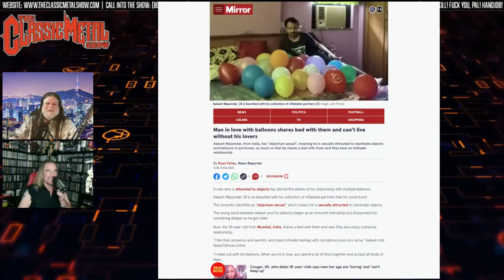Shocking Confessions: Alien Porn & Love for Balloons! 🎈 | Uncensored Moments!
AussyAce reveals his obsession with Asian porn and a man's unique love for balloons!